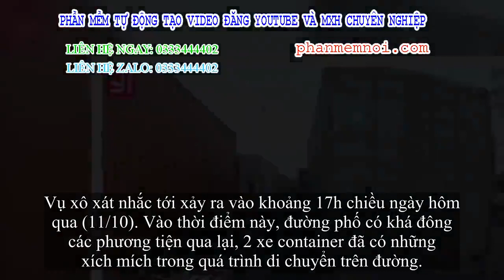✅ Tài xế container cùng phụ xe hùng hổ mang tuýp sắt đánh đồng nghiệp sau màn 'cà khịa' trên đường